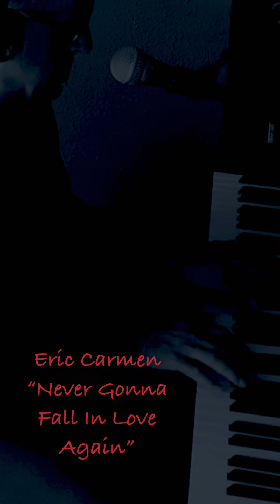Never Gonna Fall In Love Again - Eric Carmen SLOW cover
This melody of this song was originally based on the third movement (Adagio) from Symphony No. 2 by Russian composer Sergei Rachmaninoff.
I’ve tried to take it a bit back to its classical roots in a cover version alone at the piano.  This is one of the most beautiful melodies I’ve ever heard and I’ve loved this song since it’s release in 1976.